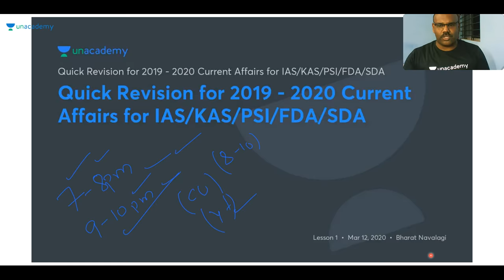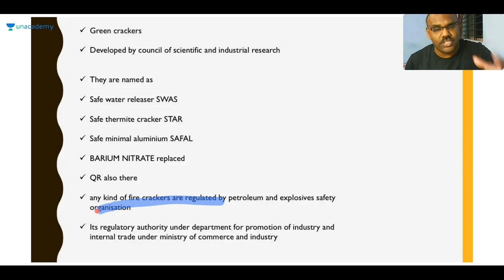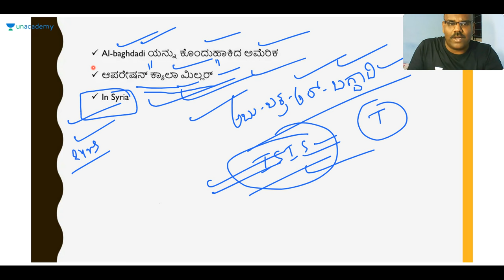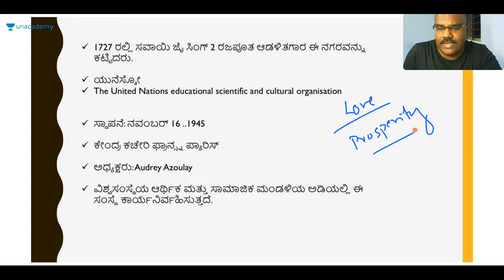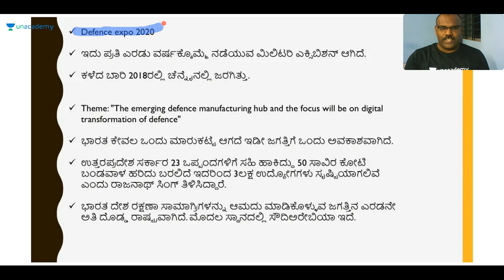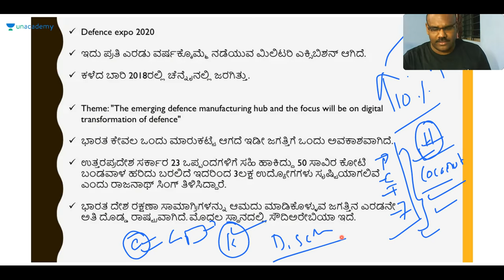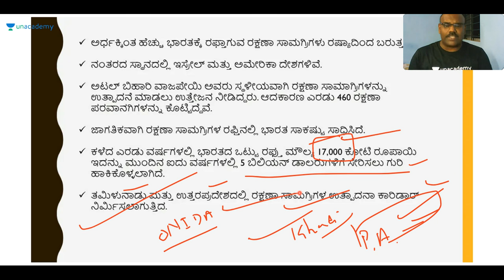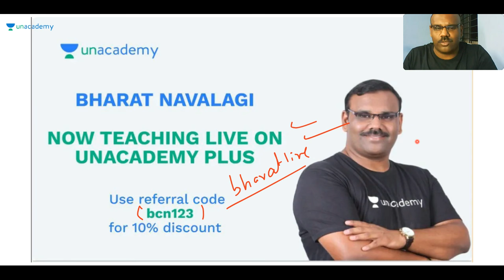Quick Revision for 2019 - 2020 Current Affairs for KAS / IAS / PSI / FDA / SDA | Bharat Navalagi